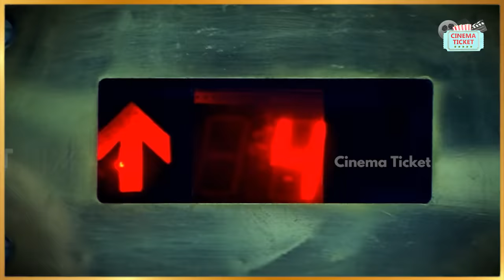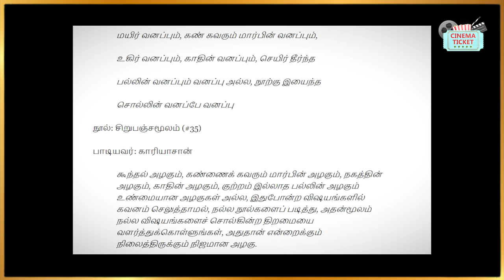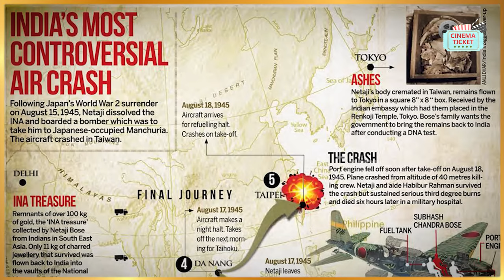கமல்ஹாசன் படங்களில் ஒளிந்துள்ள ரகசியங்கள்! Hidden Details in Kamal Haasan Movies (With Subtitles)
Hidden details in Ulaganaayagan Kamal Haasan movies

உலகநாயகன் கமல்ஹாசன் படங்களில் இவ்வளவு நாளாக நாம் கவனிக்க மறந்த குறியீடுகள் மற்றும் சுவாரஸ்யமான தகவல்கள் | Kamal Haasan Birthday Special - Hidden details in Ulaganaayagan Kamal Haasan movies - Anbe Sivam, Thevar Magan, Uttama Villain, Aalvandhan, Hey ram, Panchathanthiram, Virumandi, Indian and many more interesting movies.